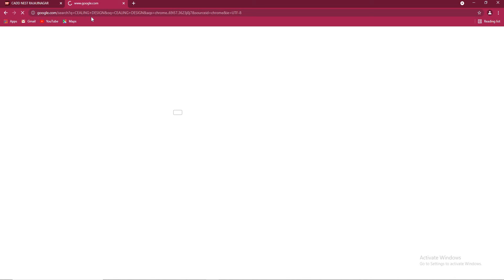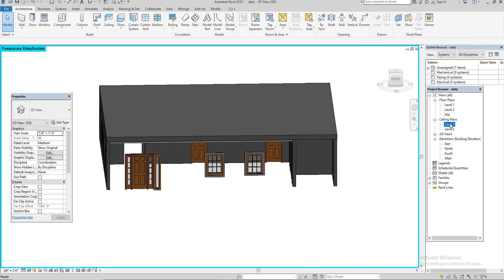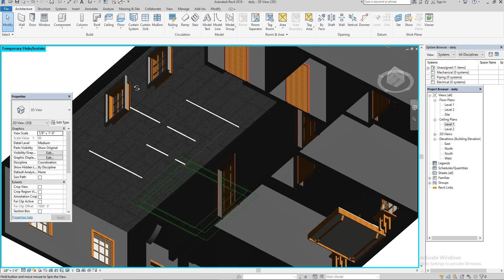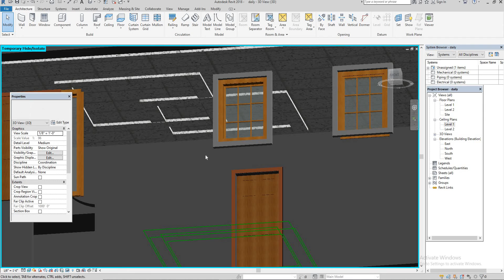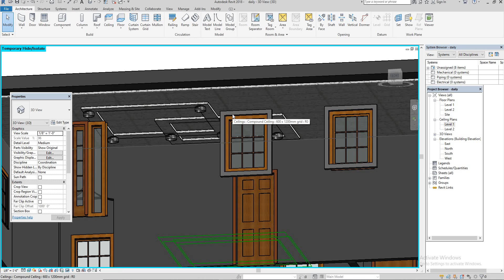CEILING DESIGN IN RIVET ARCHITECTURE தமிழ் - CADD Nest